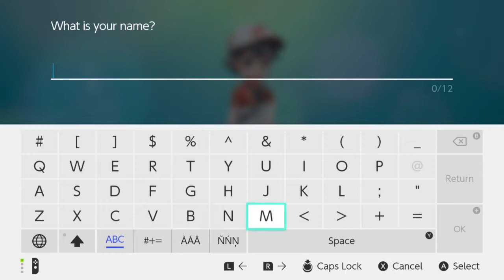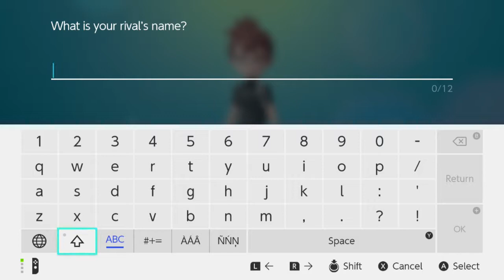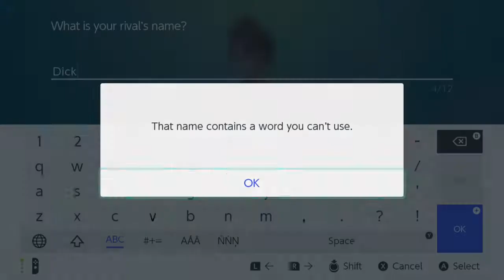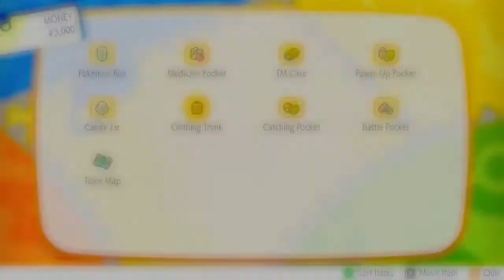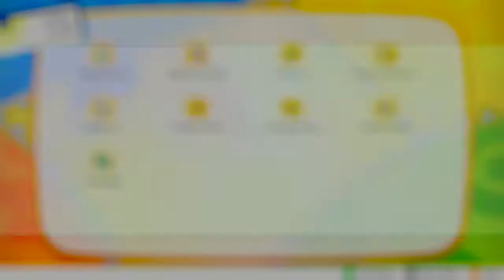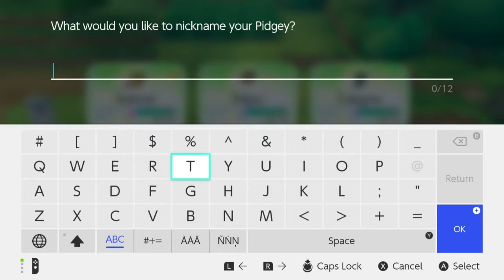Let's Play Pokemon Let's Go Pikachu w/ UltraUniverseGaming - Episode 1 - Kanto's New Look!!!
My childhood has been revamped!!!